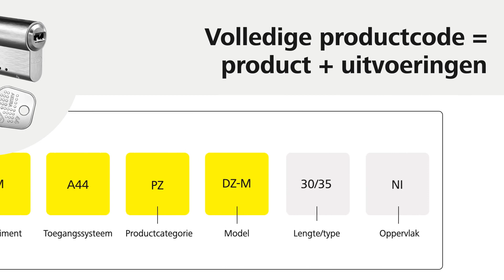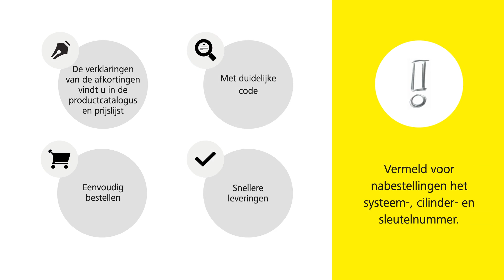De nieuwe EVVA-productcode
EVVA-producten zijn door de nieuwe productcode duidelijk gestructureerd, voor nog eenvoudigere en veiligere bestellingen in de toekomst. De eerste posities van de productcode beschrijven het product en de uitvoeringen. Als het product en de uitvoeringen eenmaal zijn gedefinieerd, kan een willekeurig aantal opties worden toegevoegd, waar voor sommige een toeslag geldt. De productcode vereenvoudigt het bestelproces en verbetert de kwaliteit van de levering. Voor nabestellingen voert u het systeem-, cilinder- en sleutelnummer in.